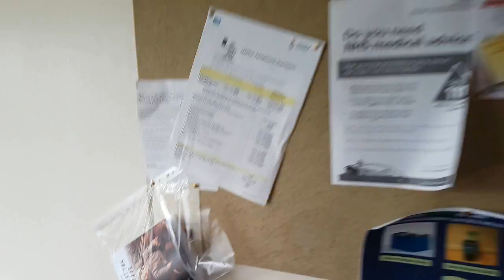Melvin S7ven Flat Tour!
As I have just moved into my new house, I thought I would upload a tour of the Flat I just left after living there for 1 year! Hope you enjoy!